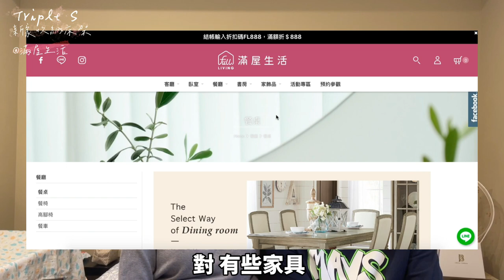『新家傢俱』小坪數床架的選擇？美式超美型收納床 ｜滿屋生活｜美式床架｜上掀式收納｜布面床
他們家有很多美型床架～
我們選的是『FL Mountain 大山-雙色滾邊高背收納掀床』